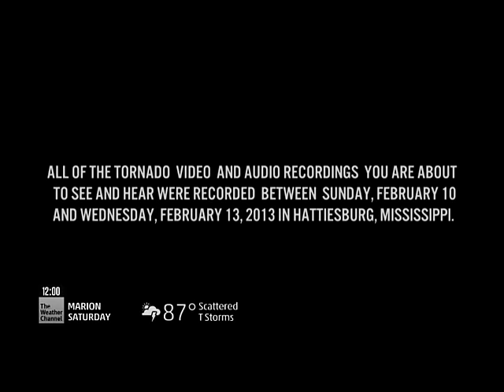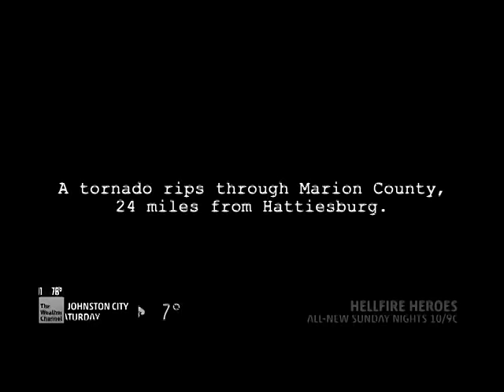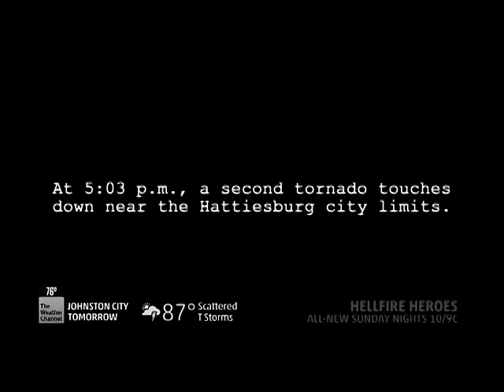Tornado Alley: Hattiesburg, Mississippi Full Episode